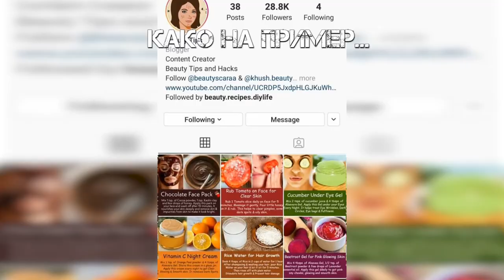Jeta ime onlajn: Aleksandra Sekovska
Eko-aktivistja e re Aleksandra Sekovska përdor rrjete sociale për të informuar komunat për problemet mjedisore. Ajo thotë se nuk është i rëndësishëm numri i ndjekësve, por ndikimi që kemi me informacionet që ndajmë. Alexandra rekomandon që ne të përdorim rrjetet sociale për arsimim dhe për të gjetur veten ashtu siç e gjeti ajo veten në ekologji.